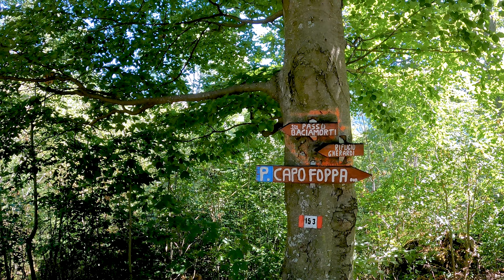BACIAMORTI (Pizzino)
PIZZO BACIAMORTI

baciamorti is a mountain of Bergamo, starting in pizzino, in Val taleggio. you have to tracking the mountain like a ring, you can pay for parking in pizzino & drive up for about 3km and park the vehicle in quindicina now you can start the tracking mountain,  go up towards  reach Rif : Gherardi , continue tracking until you found Rif : Battisti. so now you are start to tracking bocchetta di ragadur, go up on flat path towards  the cabretondo hut, here you tracking until you reach the summit of the aralalta and  the few minutes the summit of baciamorti! you can see miracle

It’s better to not stay up there long, remember to get down before dark,

Safe travel!! . .